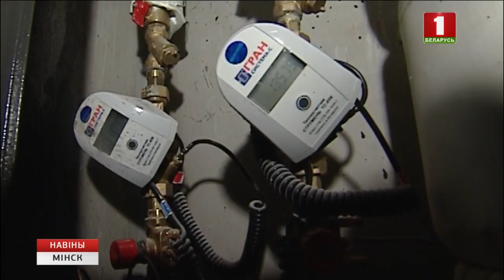У Міністэрстве ЖКГ абмяркоўваюць магчымасць скарачэння тэрміну адключэння гарачай вады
Зараз ён, згодна з нарматывамі, складае 14 дзён. За гэты час спецыялісты правяраюць на трываласць падземныя камунікацыі, састарэлыя трубы мяняюць на новыя, сучасныя. Пытанне скарачэння тэрмінаў гэтых работ хвалюе найперш саміх мінчан - планавае адключэнне гарачай вады на два тыдні выклікае шмат нязручнасцяў. Пытанне ў профільным міністэрстве разглядаецца.

Зараз працягваецца падрыхтоўка да абагравальнага сезона. Каля 40% жылога фонду ўжо атрымалі свае пашпарты гатоўнасці. Усе работы павінны быць завершаны да 1 кастрычніка.